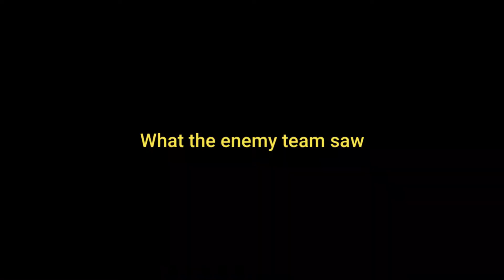League of Legends: Summoners Rift: Episode 692: Badass Janna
Playing League of Legends with BIGBADSPANG and MemeScape